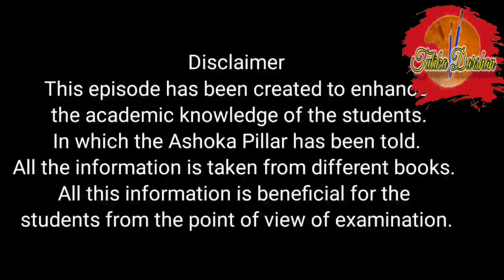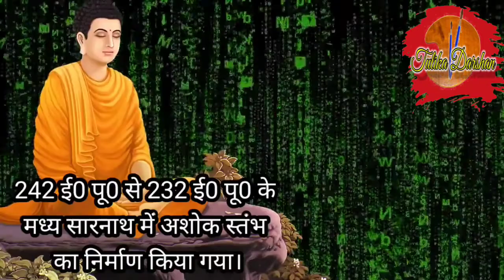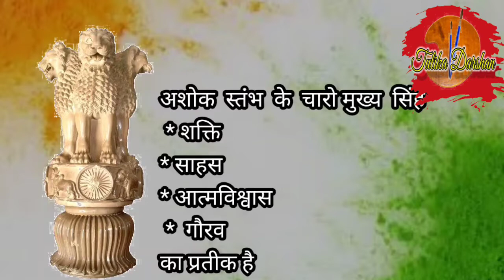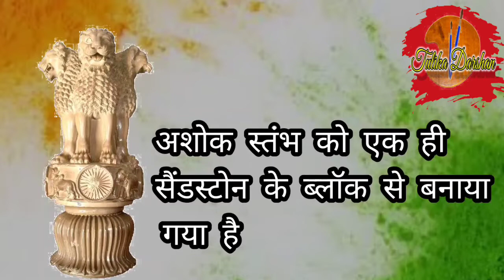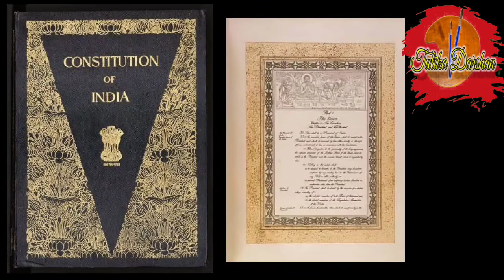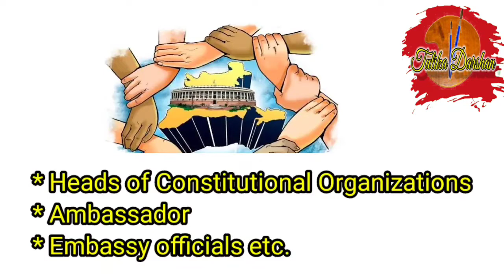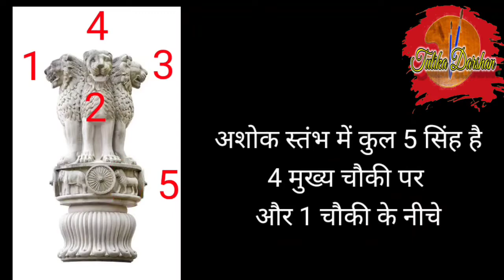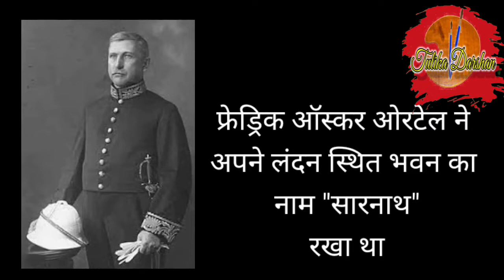History of Ashok Stambh : भारत के राष्ट्रीय चिन्ह का इतिहास।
इस अंक का निर्माण विद्यार्थियों के शैक्षिक ज्ञान वर्धन हेतु किया गया है। जिसमे अशोक स्तंभ के बारे में बताया गया है। सभी जानकारियां विभिन्न पुस्तको से ली गई है। यह सभी जानकारियां परीक्षा की दृष्टि से विद्यार्थियों के लिए लाभप्रद है।